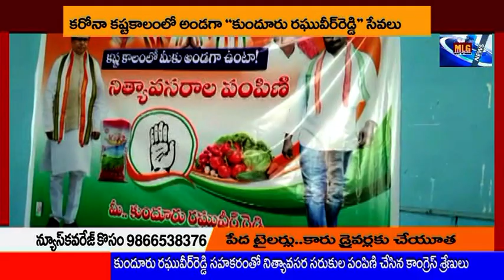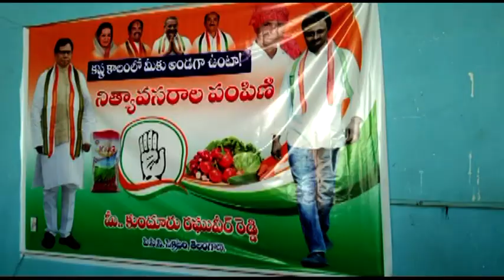కరోనా కష్టకాలంలో కుందూరు రఘువీర్ రెడ్డి చేయూత..పేద టైలర్లు కారు డ్రైవర్లకు నిత్యావసర సరుకుల పంపిణి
SITICABEL BHASKAR